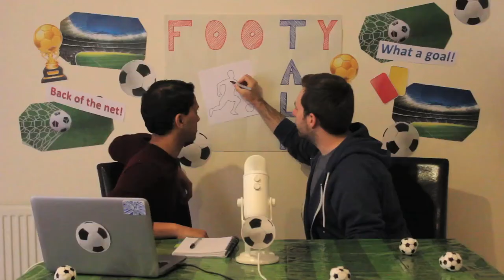Footy Talk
This is a comedy sketch from Nilan Dharmadasa and Turner Hodsoll. Enjoy!